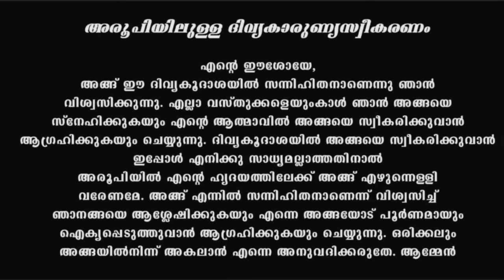Holy Mass I Malayalam Mass I March 20 I Saturday I Qurbana I 6.45 AM